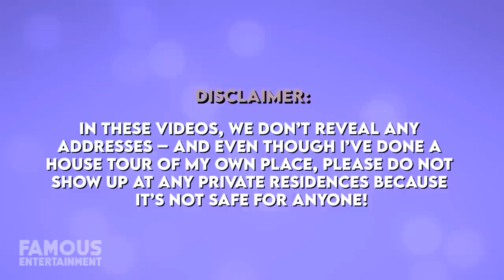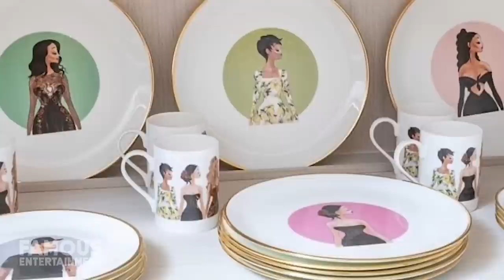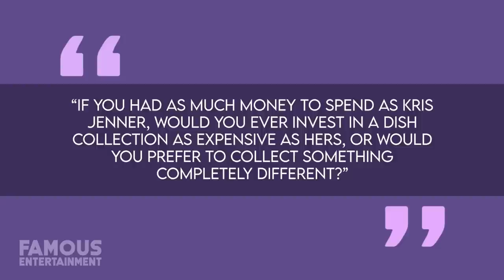Kris Jenner | House Tour | $20 Million Hidden Hills Mansion & More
After months of planning and construction, Kris Jenner unveiled her current $20 million home in Hidden Hills, which is located next to her daughter Khloe’s mansion that’s still being built. Kris had her house reveal coinciding with her 66th birthday in November 2022 and showed off the glamorous estate on their show, The Kardashians. From the series, we caught glimpses of the stylish piano room and bar, the screening room, the kitchen, and much more – and Kris’ new house is as chic as you’d expect. Of course, this means that the momager had to let her former crib in the same neighborhood go, and in 2020, Kris sold it for $15 million in an all-cash deal.